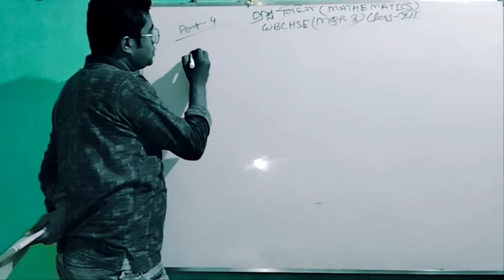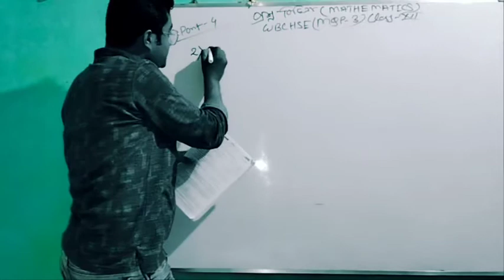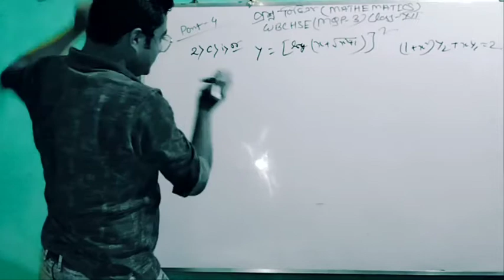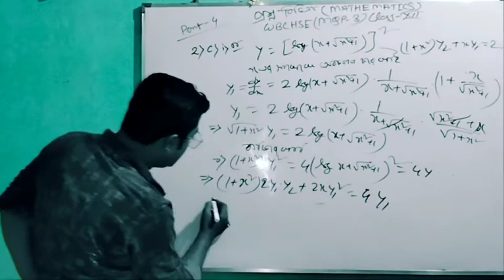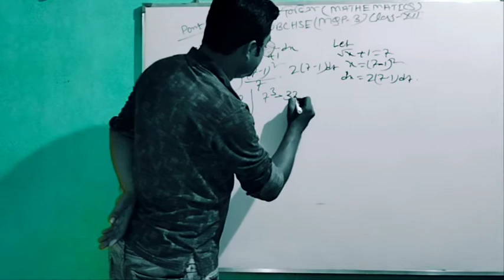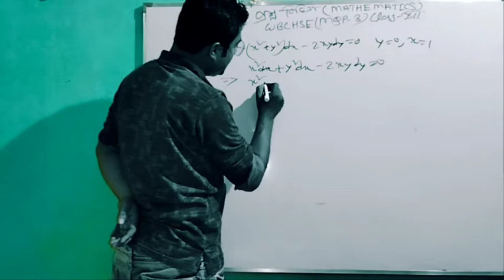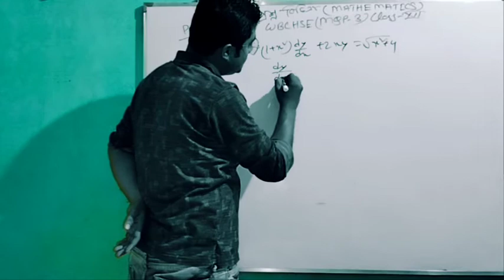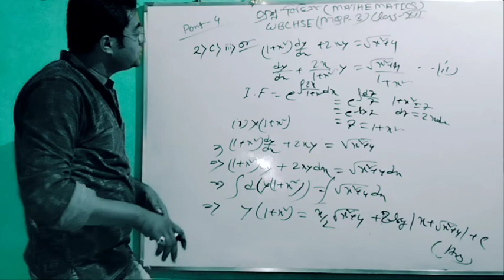প্রশ্ন বিচিত্রা class xii। গণিত । wbchse by DRS sir । MQP 3। ques no 2 b, c all🙏🙏🙏👍👍👍👌👌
solution289@/WBCHSE/class ix and x education type question & answer

me be follow. wbchse board Xi and Xii class all subject solution physics, chemistry and mathematics. CBSE ICSE etc

Hello Friend
You are watching the "SOLUTION289" YouTube channel.
Here we talk about MATHEMATICS and science knowledge.
If you also want to know about all these things, then by subscribing to this channel, support me a little bit so that in future, I will keep bringing similar videos for you guys.